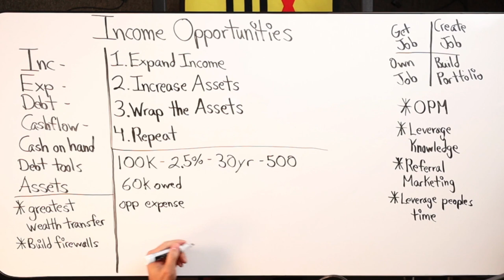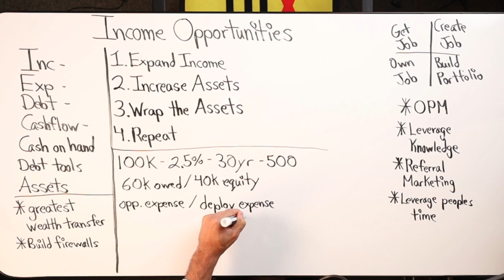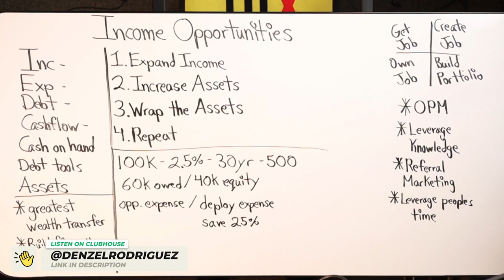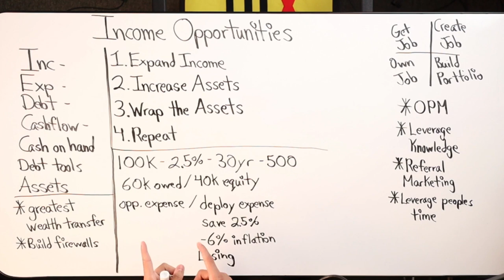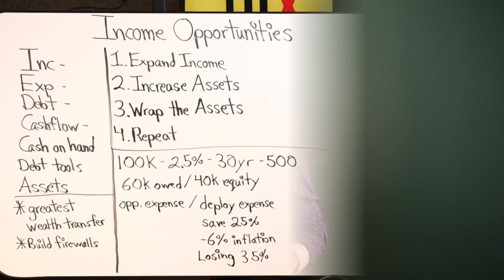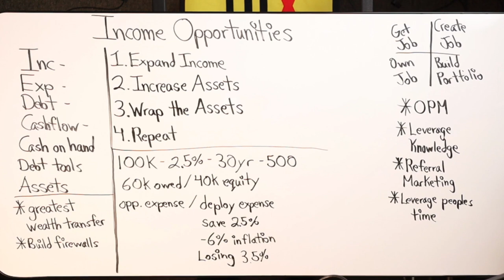You Can't Outrun Inflation! Mortgage Example